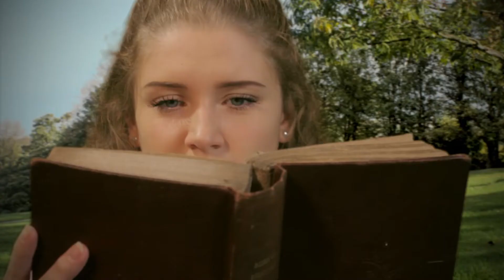Short Film: Excerpt from 'Game Night' by Mage Plays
Filmed as part of Amy Blakes showreel, big thank you to Mage Plays for granting permission to use this excerpt.

And Christy Fitzsimons